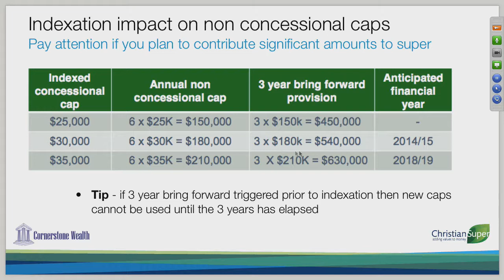17 Indexation impact on non concessional caps: Retirement Planning 2014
Gavin Martin, Financial Adviser and the Managing Director of Cornerstone Wealth explains the indexation impact on non concessional caps.

Pay attention if you plan to contribute significant amounts to super.

As from the 2014/15 financial year, the non concessional cap has increased to $180,000 per year.

Tip - if 3 year bring forward triggered prior to indexation then new caps
cannot be used until the 3 years has elapsed